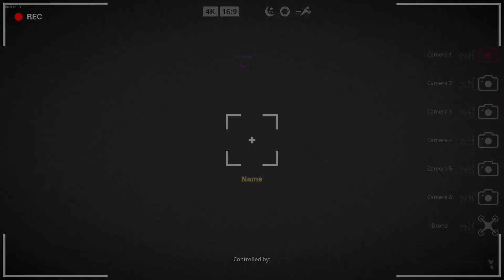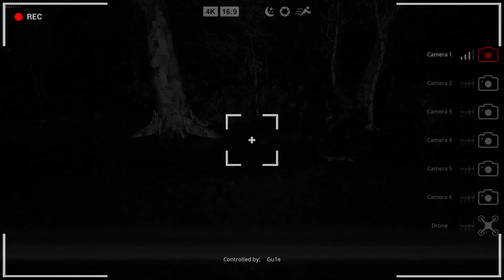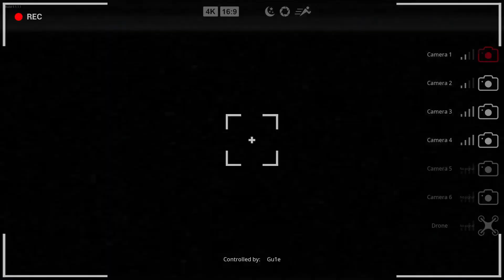Hunting Bigfoot With My Friends Was a Bad Idea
Remind me to not hunt bigfoot with my friends again. Thanks.